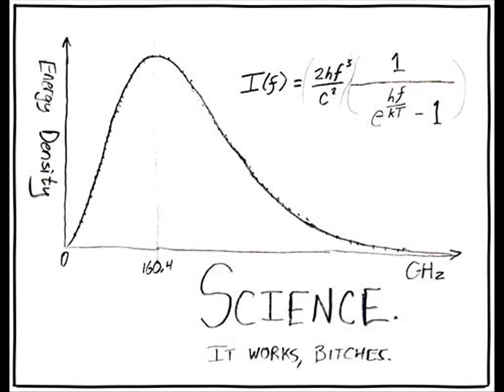Astrology: Fun With Aquarius!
Join me every Thursday at 10 PM Eastern (7 PM Pacific) for "Conquer The Universe With Astrology" on blogtalkradio.com!